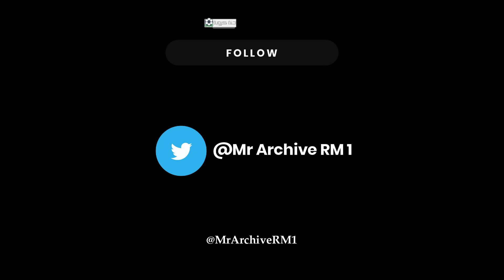من الذاكرة :تشيلسى X أتليتكو مدريد /إياب نصف النهائى /موسم 2013-2014/تعليق فهد العتيبى ورؤوف خليف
دورى أبطال أوروبا
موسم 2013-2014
نصف النهائى -الإياب
تشيلسى ضد أتليتكو مدريد
ملعب ستامفورد بريدج -لندن
تعليق رؤوف خليف -فهد العتيبى
التسجيل الصوتى من قنوات الجزيرة الرياضية
تشيلسى وأتليتكو مدريد 2014
تشيلسى وأتليتكو مدريد 1-3